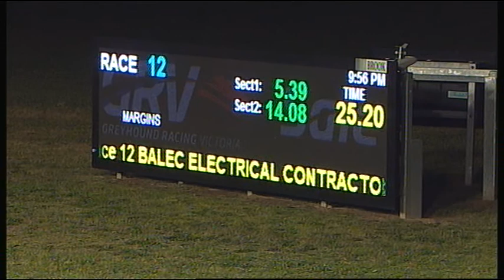SLE SUN 22 OCT 17 R12